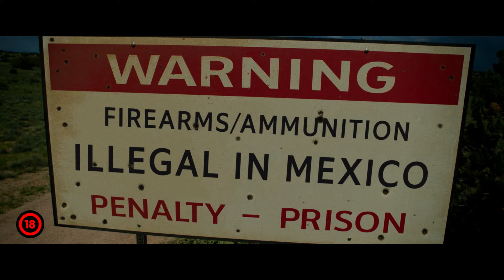Kivérző szerelem (18) magyar előzetes I Mozinet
A visszahúzódó konditerem-vezető Lou (Kristen Stewart) első látásra beleszeret Jackie-be (Katy O’Brian), a Vegasba tartó ambiciózus testépítőbe. A két lány szenvedélyes viszonya veszélybe kerül, amikor maguk ellen fordítják a város erőszakos kiskirályát, Lou apját (Ed Harris).

A sokkoló, felkavaró és morbid humorú erotikus thrillert Quentin Tarantino és a Coen-testvérek legjobb alkotásaihoz hasonlítják. A cselekményében a nyolcvanas évekbe visszarepítő, de ízig-vérig mai Kivérző szerelem korábban már felrázta a Sundance Filmfesztivál és a Berlinale közönségét.

Bemutató: Július 18.